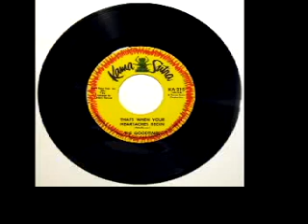The Goodtimes - "That's When Your Heartaches Begin"